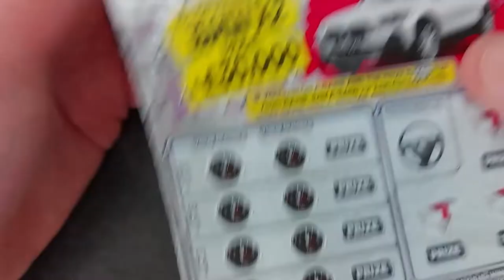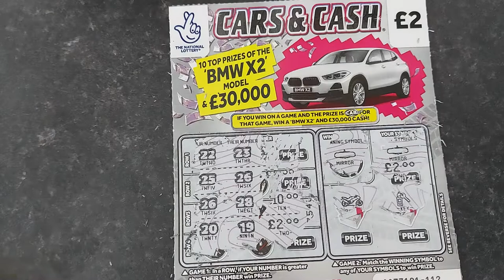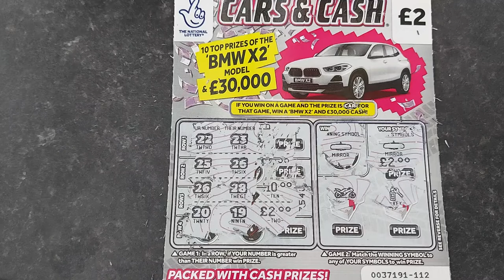👀SUBSRIBER SENT ME THE CARD I WAS LOOKING FOR!! - CARS & CASH £2 SCRATCH CARD-👀 THANKS STEPHEN!!🤞🤞🤑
👀SUBSRIBER SENT ME THE CARD I WAS LOOKING FOR!! - CARS & CASH £2 SCRATCH CARD-👀 THANKS SO MUCH STEPHEN!!🤞🤞

🌟I MENTIONED IN A LOT OF MY RECENT VIDEOS I WAS LOOKING FOR THIS CARD AND COULDNT FIND IT.

STEPHEN 1 OF MY SUBSCRIBERS FROM THE START EMAILED ME  ASKING FOR MY ADDRESS AND TODAY THIS ARRIVED IN THE POST!!!

🌟WILL IT BE A WINNER 🤑🤑

🌟I AIM TO REPLY TO ALL COMMENTS

🌟WANT TO HAVE FUN DOING SCRATCHCARDS AND CREATE AN INTERACTIVE COMMUNITY

🌟THANKS FOR ALL YOUR SUPPORT IT REALLY MEANS ALOT.
THANKS ROB 👍

THANKS SO MUCH STEPHEN REALLY APPRECIATE IT AND IT MEANS ALOT!!